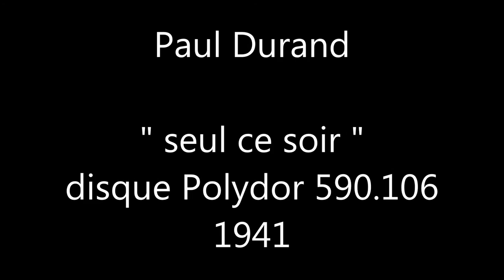Paul Durand " seul ce soir " 1941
Paul Durand " seul ce soir "
avec ses rythmes et piano Pleyel
Disque 78 tours Polydor 590.106 en 1941